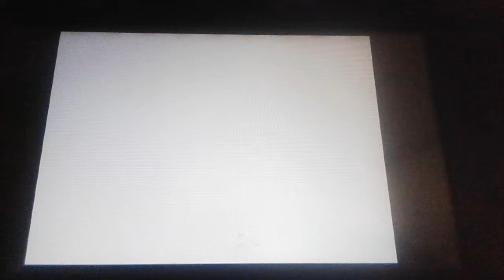Mario 64- 40 Star speed run part 2